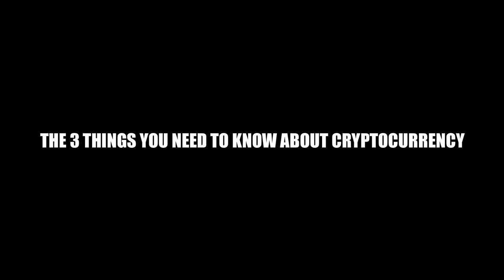3 THINGS YOU NEED TO KNOW ABOUT CRYPTO | How To Get Free Cryptocurrency | Crypto CoinDrop Airdrop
3 THINGS YOU NEED TO KNOW ABOUT CRYPTO | How To Get Free Cryptocurrency | Crypto CoinDrop Airdrop

So, how would you like to take advantage of a $Billion Dollar Industry and start for free?

With a $Billion Dollar business you don’t need the whole pie in order to be successful... You don't need Doge coin either!

Welcome to the CryptoCoindrop.
3 THINGS YOU NEED TO KNOW ABOUT CRYPTO | How To Get Free Cryptocurrency | Crypto CoinDrop Airdrop

CryptoCoindrop, by James Renouf covers not only free crypto, but virtually every piece of the investment space.

Sexy? Nope.

Profitable? ABSOLUTELY!

Don’t worry, they’ll show you how to set it all up and a full understanding on the Crypto Business and how to GET CRYPTO FOR FREE, working about 10 to 15 minutes a day.

This course will have you looking, sounding, and INVESTING IN CRYPTO like a pro.
3 THINGS YOU NEED TO KNOW ABOUT CRYPTO | How To Get Free Cryptocurrency | Crypto CoinDrop Airdrop

Expect to learn all you need to know about cryptocurrency, and  start collecting coins from your phone or computer.

You can enter the market and start right from your phone.

100% value and ZERO fluff.

easy business ideas,best business ideas,how to really become a millionaire,how to make easy money,how to make money fast,James Renouf,Crypto Coindrop,cryptocurrency,how to get free coins,how to get free cryptocurrency,doge coin